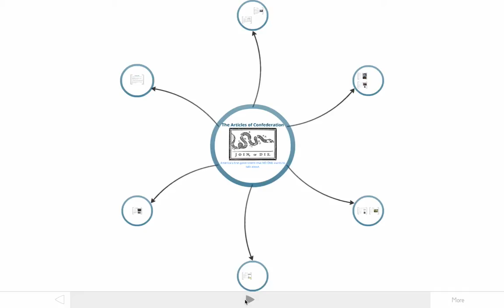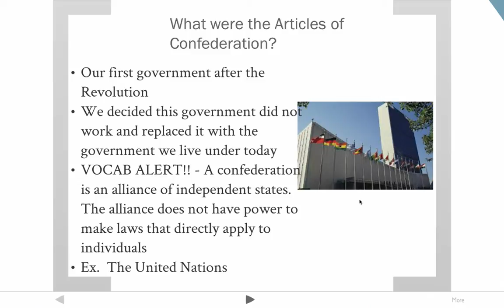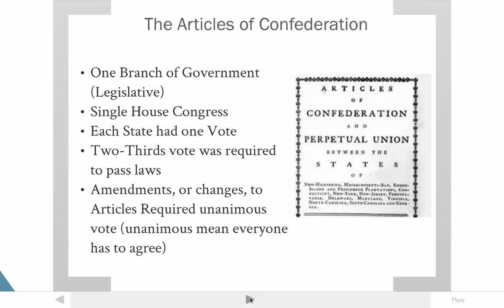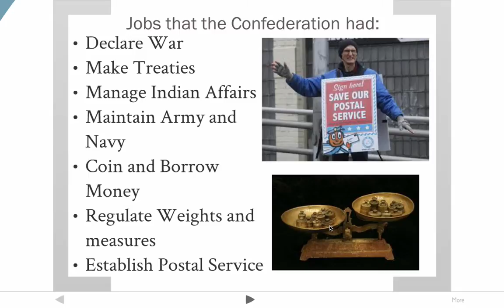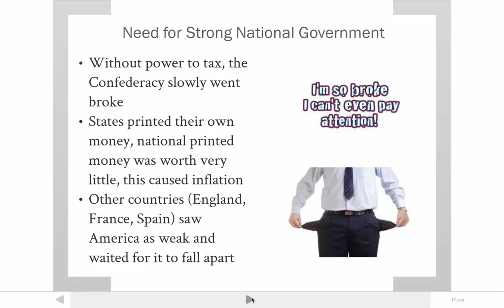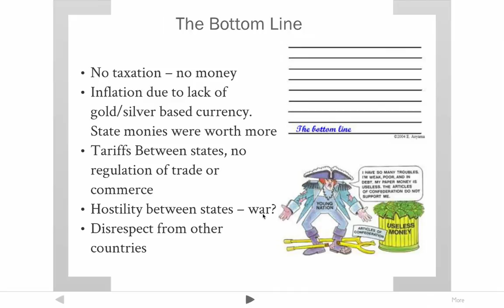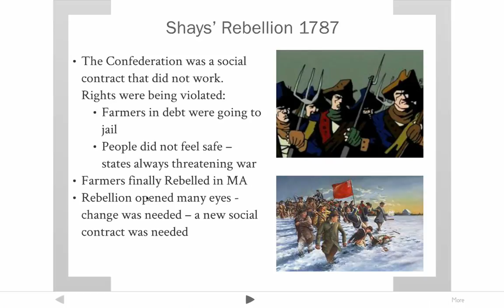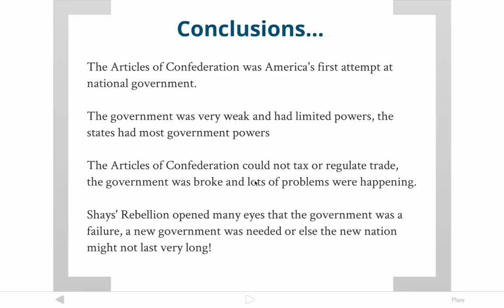The Articles of Confederation